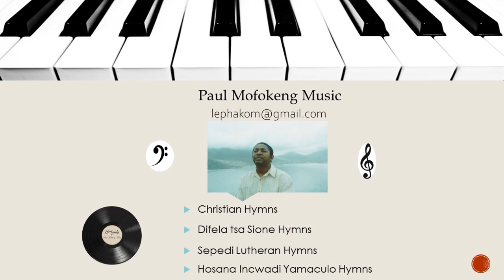One minute video. Sepedi Lutheran Hymn 212 Ge ke ratwa ke Morena - Paul Mofokeng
Sepedi Lutheran Hymn 212 Ge ke ratwa ke Morena. Piano instrumental with lyrics.